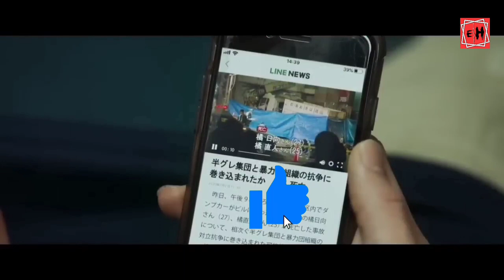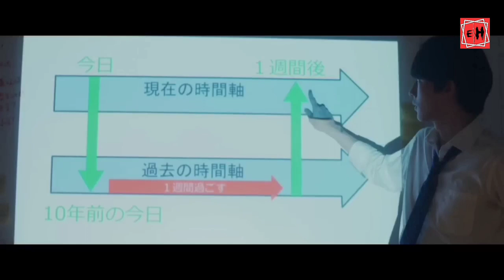A Bialnu Chhanhim Tur in Hun Kal Tawh ah Kir Leh, Misual Pawl a Zawm Daih | Mizo Movie recap